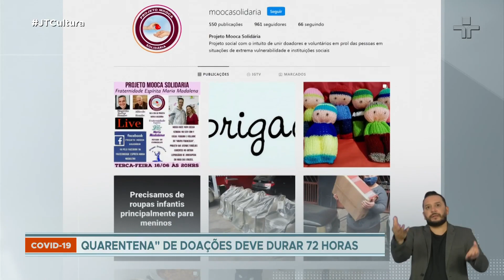Solidariedade na pandemia: saiba como fazer doações de maneira segura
Voluntários e membros de ONGs se mobilizam para administrar as doações de roupas, alimentos, calçados e outros itens. Porém, é importante ficar atento aos protocolos de higiene para evitar a contaminação pelo novo coronavírus.